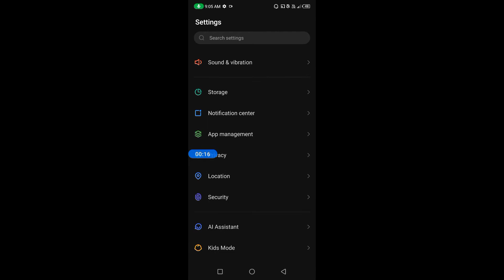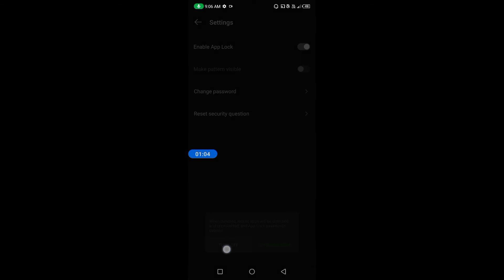How to lock and unlock apps in Tecno Pova 5G || Tecno Pova 5G me applock kaise use kare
hello dosto, aaj maine is video me bataya hai ki Tecno Pova 5G me kaise aap kisi bhi app ko lock or unlock kar sakte hain, dosto Tecno Pova 5G me app ko lock karna bahut aasan hai. agar aap bhi janna chahate hain ki Tecno Pova 5G me applock ka use kaise kare to is video ko pura dekhiyega, thanks friends.

How to lock and unlock apps in Tecno Pova 5G
Tecno Pova 5G me applock kaise use kare
How to lock and unlock apps on Tecno Pova 5G
Tecno Pova 5G me applock kaise use karte hain
Tecno Pova 5G me kisi bhi app ko lock kaise lagaye
Tecno Pova 5G me app ko lock or unlock kaise kare